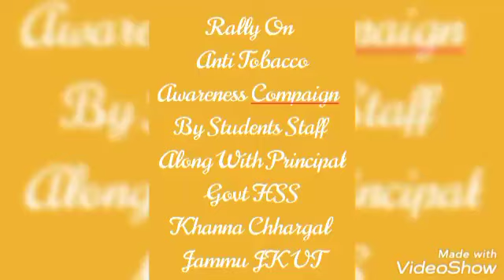27 May 2023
Video from Principal Pinki